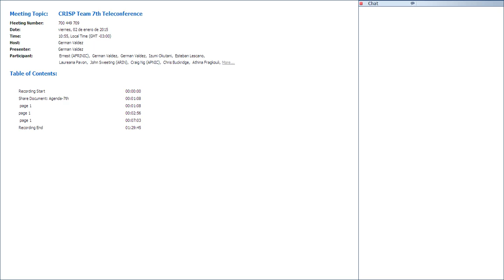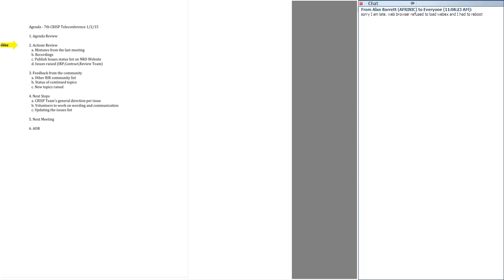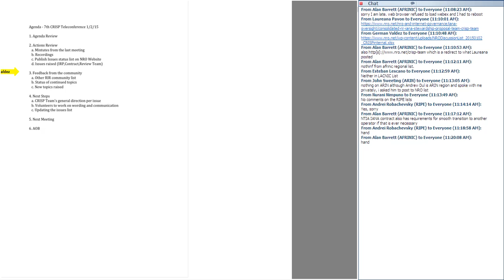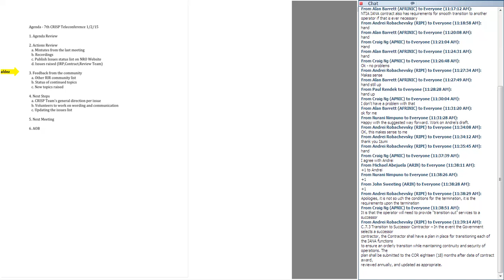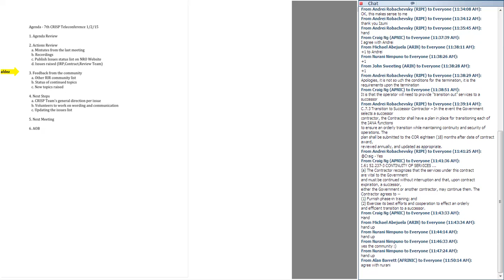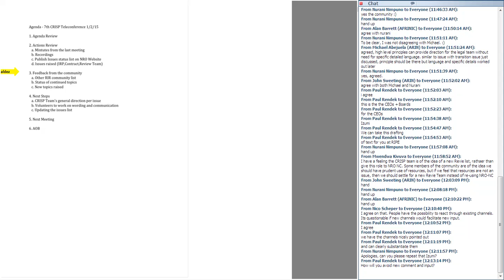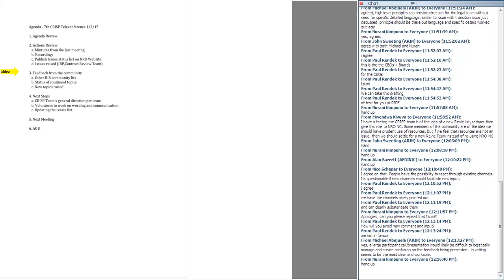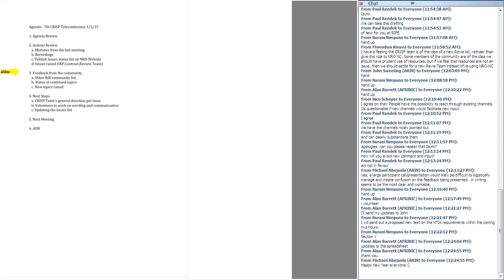CRISP Team 7th Teleconference 20150102